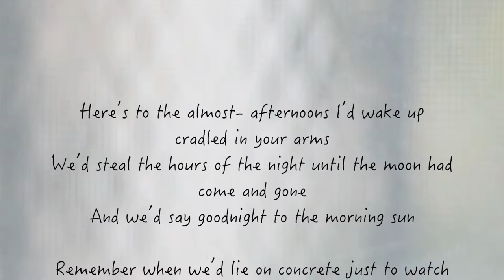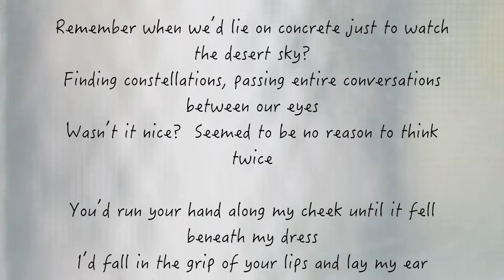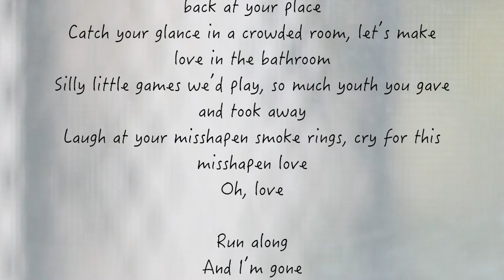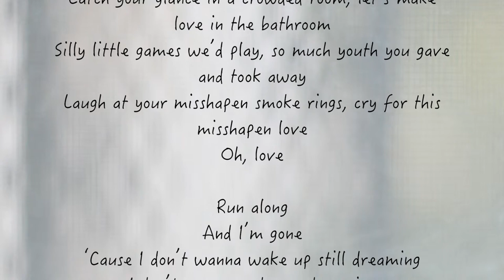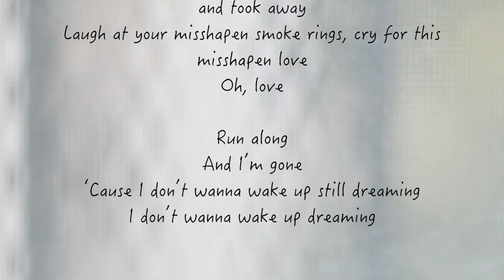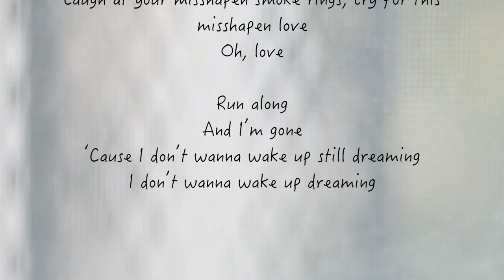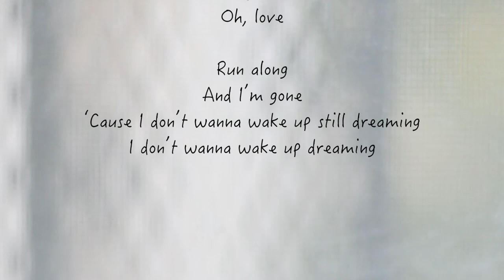Eleri - "Wake up Dreaming" Official Lyric Video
"Wake up Dreaming" Lyrics:

Here’s to the almost- afternoons I’d wake up cradled in your arms
We’d steal the hours of the night until the moon had come and gone
And we’d say goodnight to the morning sun

Remember when we’d lie on concrete just to watch the desert sky?
Finding constellations, passing entire conversations between our eyes
Wasn’t it nice?  Seemed to be no reason to think twice

You’d run your hand along my cheek until it fell beneath my dress
I’d fall in the grip of your lips and lay my ear against your heavily beating chest
In our cars in the front seat...we’d never seem to rest

These talks of love and politics at restaurants with broken chopsticks
Shatter an empty drinking glass, let’s meet in secret after class
Chasing you in cars on highways, gonna meet you back at your place
Catch your glance in a crowded room, let’s make love in the bathroom
Silly little games we’d play, so much youth you gave and took away
Laugh at your misshapen smoke rings, cry for this misshapen love
Oh, love

Run along
And I’m gone
‘Cause I don’t wanna wake up still dreaming
I don’t wanna wake up dreaming